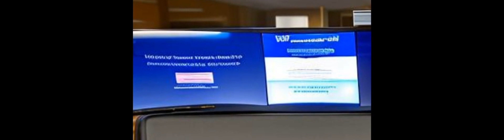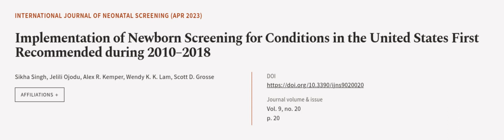Implementation of Newborn Screening for Conditions in the United States First Recomme... | RTCL.TV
### Keywords ###

### Article Attribution ###
Title: Implementation of Newborn Screening for Conditions in the United States First Recommended during 2010–2018
Authors: Sikha Singh, Jelili Ojodu, Alex R. Kemper, Wendy K. K. Lam ,and Scott D. Grosse

### Video Timestamps ###
0:00:00 - Summary
0:01:06 - Title
0:01:12 - Outro
0:01:16 - End